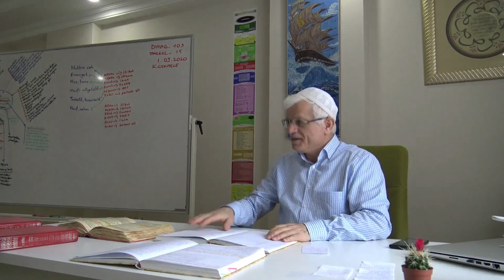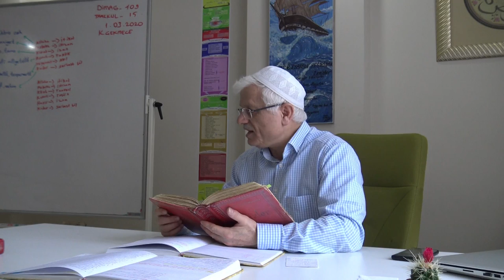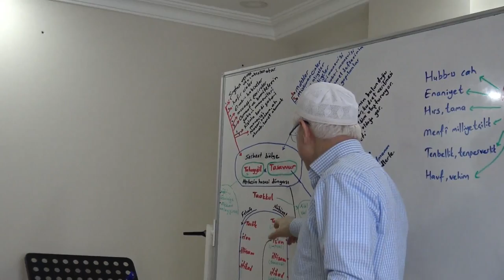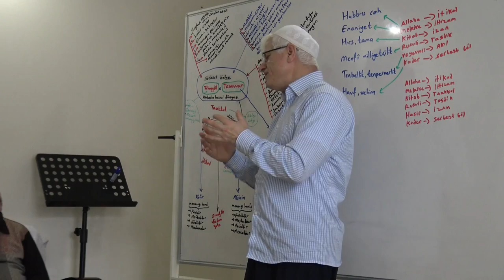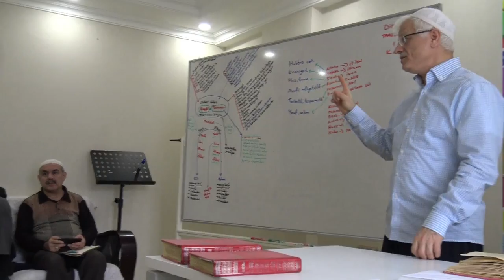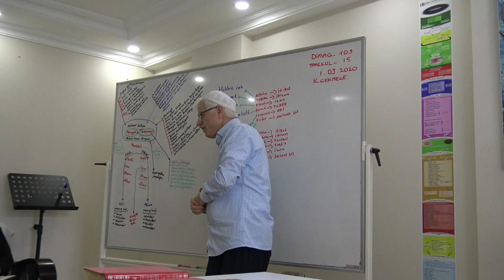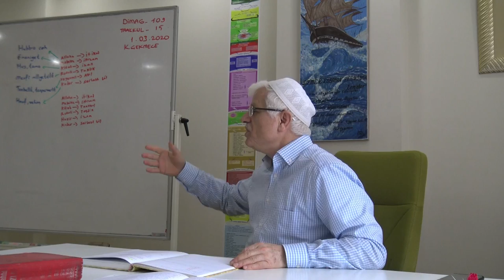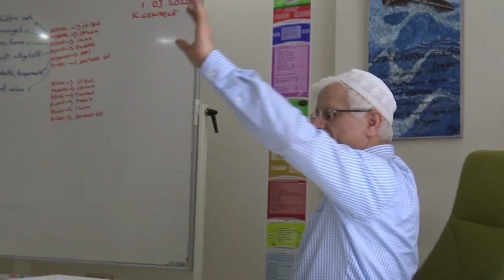Zihin Akıl Evamir-i Tekviniye Âyât-i Tekviniye 1